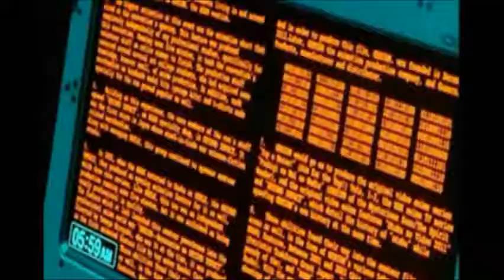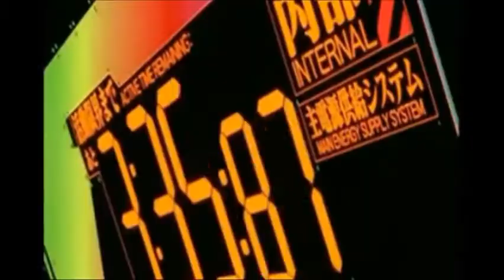WAR.wmv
ONE OF 3 AMV'S I MADE (LOVE PEACE AND WAR)
VIDEOS ARE FROM CONTEST WINNERS I EDITED FOR MY SONGS.